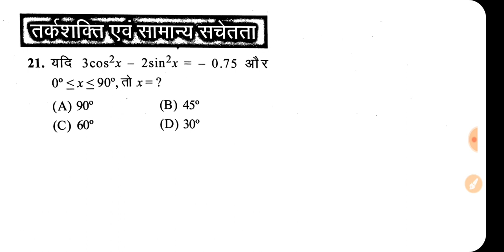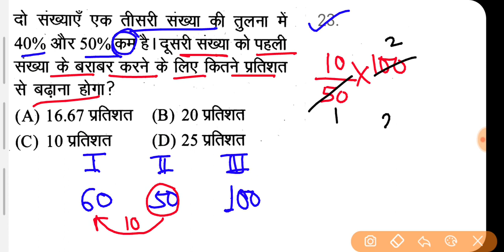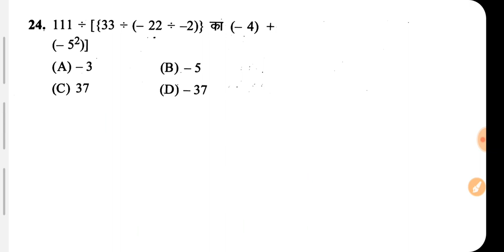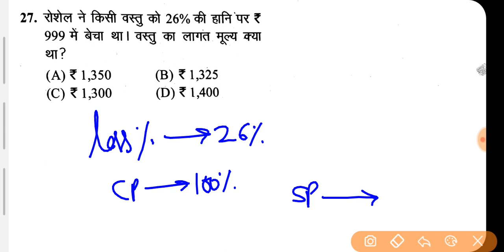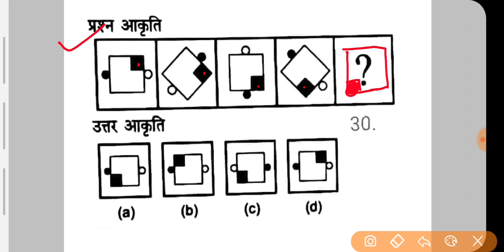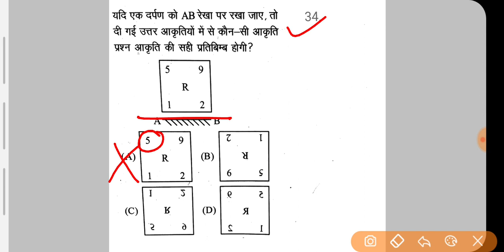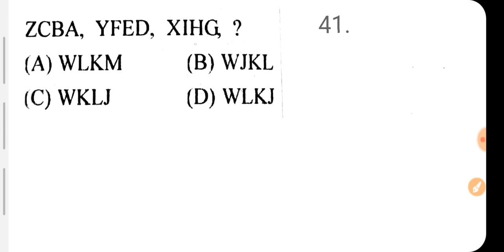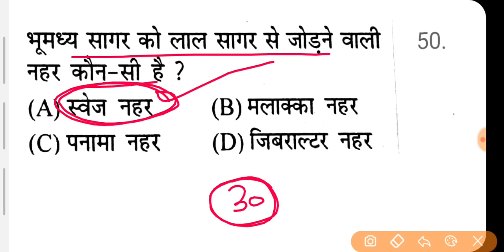AIRFORCE Y GROUP EXAM 2021 || RAGA PRACTICE SET 4 || BY ALTAF SIR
✔ Old playlist but helpful for you

🔷️🔶️🔷️social media🔷️🔶️🔷️